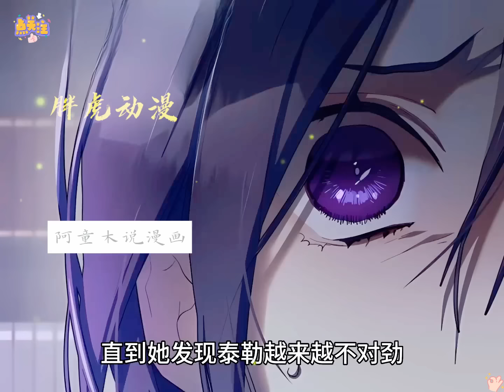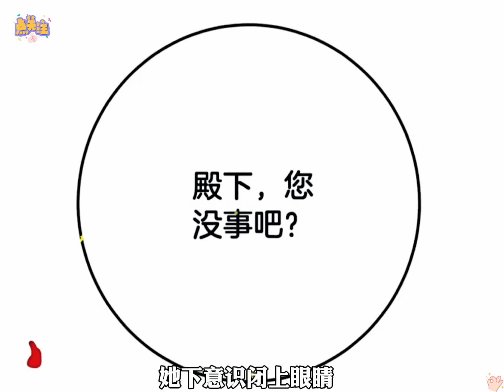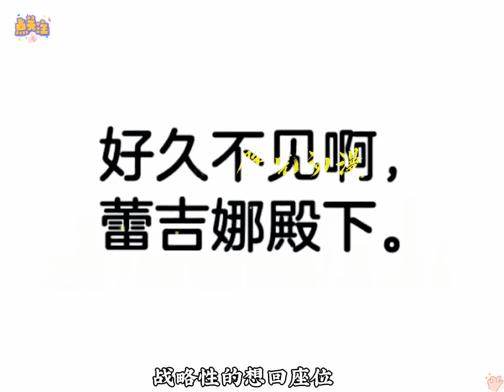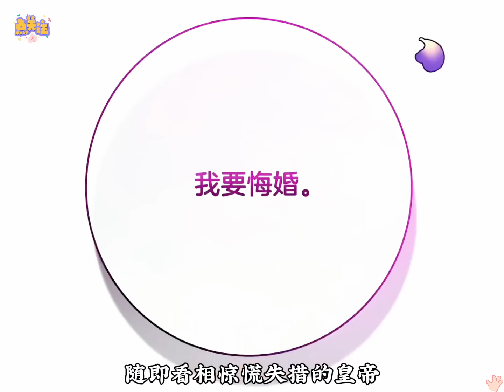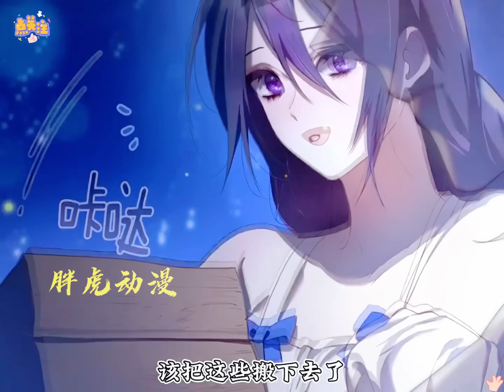父皇被杀后，她为了保护弟弟成了摄政公主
片名：姐姐不好惹
本剧支持1080p高画质，宝子们记得调整后更好的欣赏